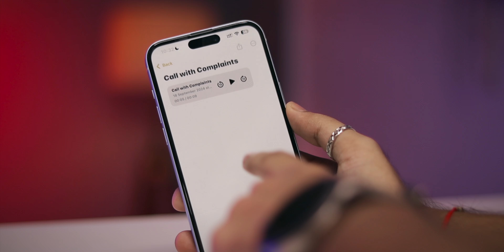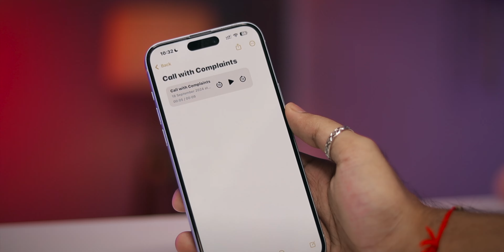How to use Call Recording in iPhone iOS 18 in iPhone 13, 14, 15, 15 Plus | iOS 18.1 Beta 4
📝 TOPICS COVERED:
1. Turn On iPhone Call Recording setting
2. iPhone Call Recording Kaise Kare by Cyber Node
3. How to use call recording in iPhone
4. How to use call recording in iOS 18 not showing
5. Call recording in iOS 18 iPhone 11, 12, 13, 14, 15, 14 Plus, 15 Plus
6. iOS 18.1 Beta 4 features in Hindi with Call Recording

Chapters:
00:00 Intro
00:18 Call Recording Setting
00:39 Tutorial
01:47 Eligible Devices